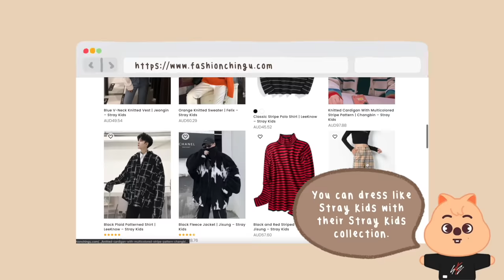things Stray Kids say that seem like fake subs but aren't | #3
✧  check out fashion chingu here!  ✧

✧  music  ✧
↳  intro + outro:  awkward silence — Stray kids